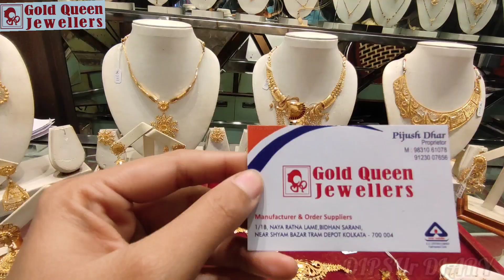২গ্রামে শাঁখাপলা, আংটি, কানের,নেকলেস চূড় ও গিফট আইটেম | Bridal jewelry only 2gm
২গ্রামে শাঁখাপলা, আংটি, কানের,নেকলেস চূড় ও গিফট আইটেম |  Bridal jewelry only 2gm @DIPSUrDIARY30

In this video I show you latest bridal jewelry design with light weight and low budget. If you like jewelry designs please visit the jewelry store.

**JEWELRY SHOP NAME**
 Gold Queen Jewellers
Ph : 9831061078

**LOCATION**
1/1B, Naya Ratna Lane, Bidhan Safari
Kolkata-700004.
Near Shyam Bazaar Tram Depot.

Latest bridal Jewelry collection 2023
Latest bridal jewelry design 2023
Light weight polabadhano design
My first vlog in jewelry shop
Gold Earring design
Beautiful gold earring design
Light weight gold jewelry collection
light weight necklace design
Gold jewelry design 2022😍😍
Gold jewelry design with weight
jewellery collection
gold jewellery
Gold Jewellery
Jewellery Collection
Jewellery design
Gold designed Jewellery
SONAR goina
sona
Gold
Jewellery
Jwelery
gold earrings designs
gold jewelry
gold earrings
long earring design
long gold earring
kaner dul
kanbala
gold earring design with weight
gold Jewellery with weight and price
Sonar goina
Sonar goina design
gold jewelry design
simple style jewelry
simple style
gold jewelry
kaner dull
gold nosepin design
gold polabandhano design
gold Sankhabandh design
gold finger ring design
gold tikli design
gold chocker design
gold kanbala design
gold kanpasa design
gold chur design
gold collection
mantasa design
sitahar design
choker design
sonar churi design
gold pendant
gold bracelet design
বিয়ের গয়না
খুব কম ওজনের নেকলেস ডিজাইন
কম ওজনের বিয়ের গয়না

Keep watching. Ang send much more love. ❤❤❤❤❤❤❤❤❤❤❤❤❤❤❤❤❤❤❤❤❤❤❤❤❤❤❤❤❤❤❤❤❤❤❤❤❤❤❤❤❤❤❤❤ ❤